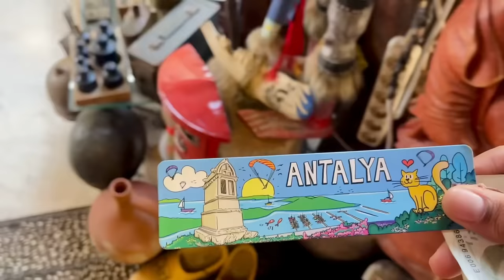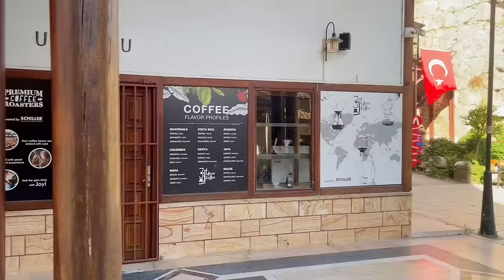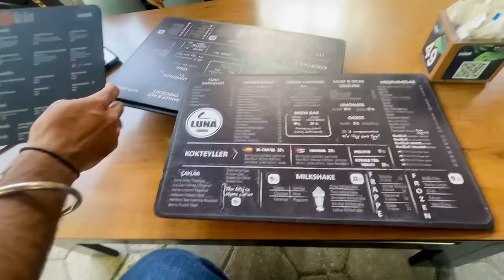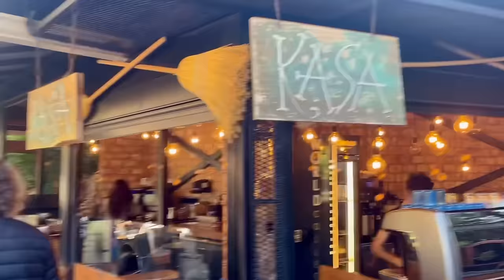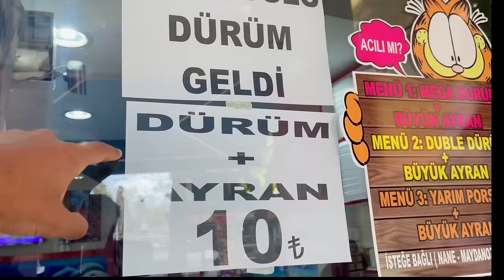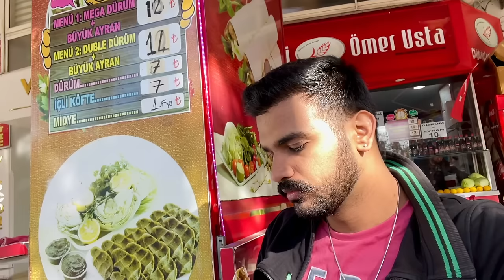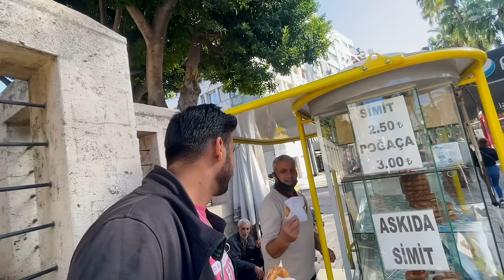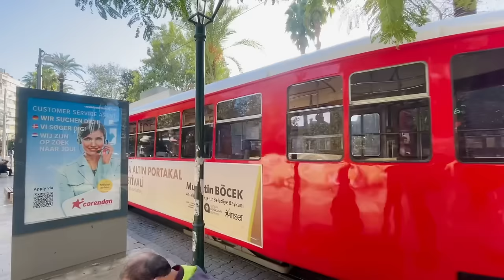TURKEY: Tried Spending 500INR/7$ in Antalya! How CHEAP is Turkey after Crisis?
Spending 100 TL (500 INR) / 7$ in Antalya, Turkey! (Part 1)